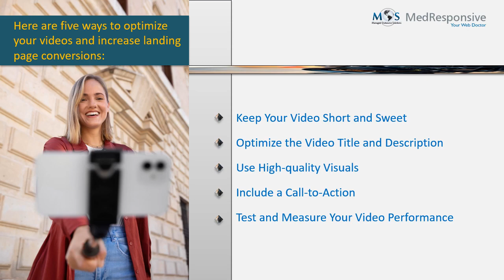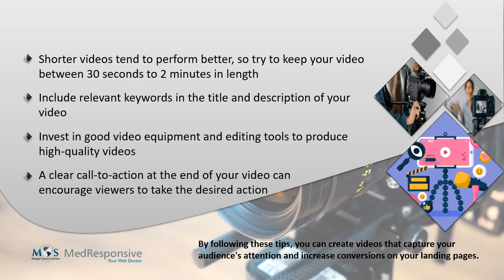5 Ways to Optimize Your Videos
Optimizing video is a crucial component of a landing page strategy, and organic SEO services can help you leverage the power of video to significantly increase the effectiveness of your marketing campaign.

In this video, we'll cover 5 ways to optimize your videos to engage website visitors and increase conversion rates. Whether you're a content creator, marketer, or just looking to improve your video presence, these tips will help you optimize your videos for success.